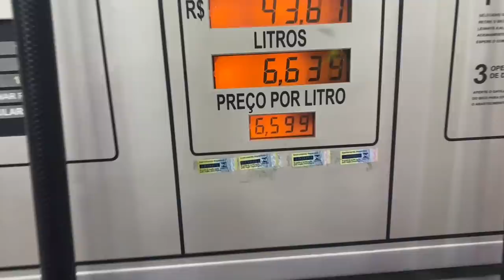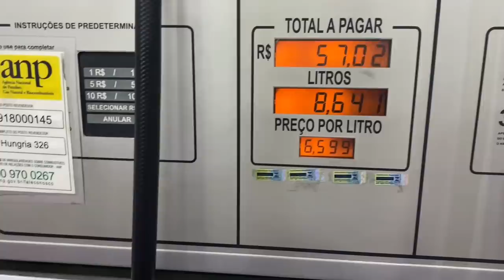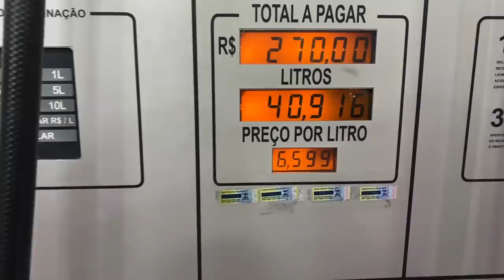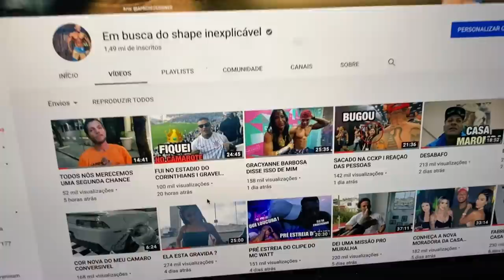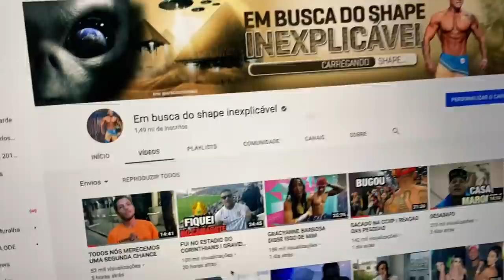COMPREI TODAS AS FLORES DOS MENINOS